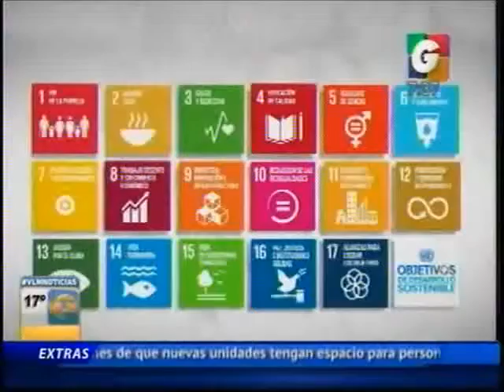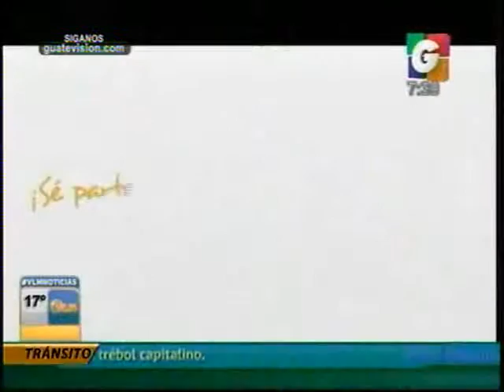EEUU Capsula fondo unido de Guatemala VLM 0730 141215